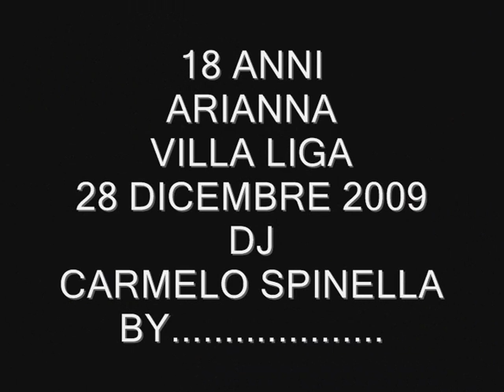dj carmelo spinella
dj carmelo spinella,18 anni arianna maio, villa liga 28 dicembre 2009